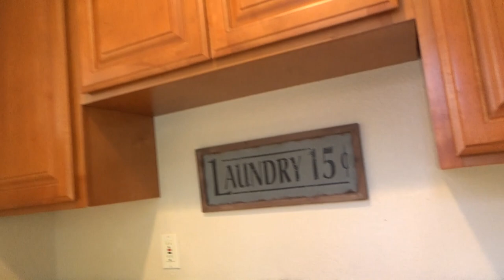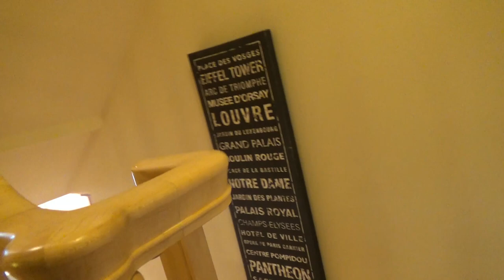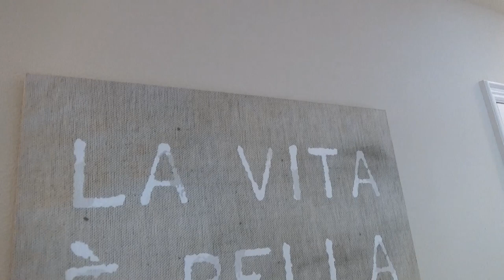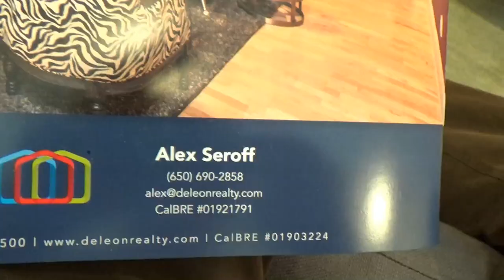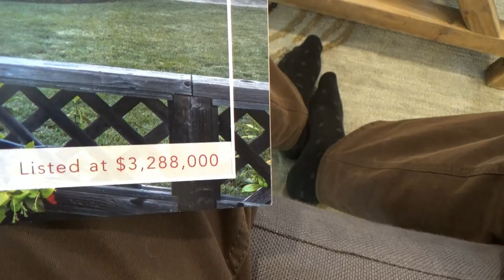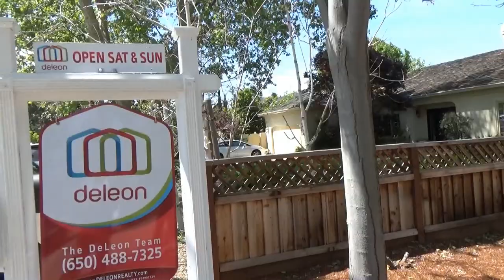США 4691: Дом в Лос Алтос - 5 спален - $3,288,000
Дом в Лос Алтос - 5 спален - $3,288,000
Ссылки на канале SiliconValleyVoice /школа Михаил Портнов: